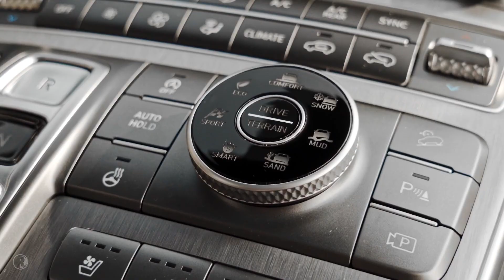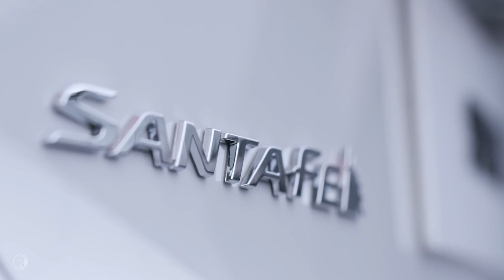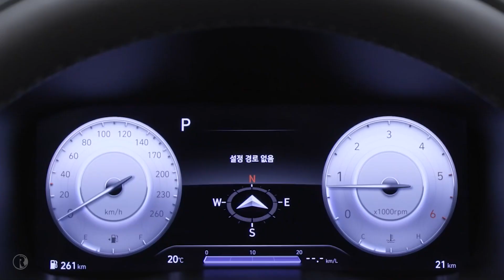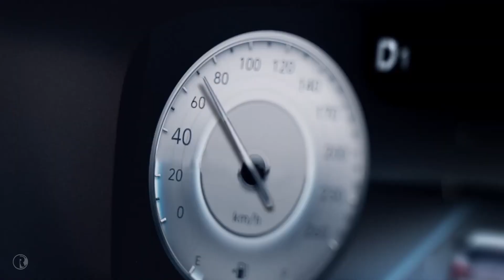The New 2021 Hyundai Santa Fe FACELIFT Interior & Exterior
2021 Santa Fe - Highlight Features  (Mechanical)
▪ New, standard Smartstream 2.5-liter direct-injected and multi-point injected four-cylinder engine (with idle, stop and go) with eight-speed automatic transmission replaces former 2.4-liter direct-injected engine
▪ New, available Smartstream 2.5-liter turbocharged, direct-injected powertrain with eight-speed wet, dual-clutch transmission (DCT) replaces former 2.0-liter turbocharged engine with an 18 percent increase in power
▪ New, available Smartstream 1.6-liter turbocharged hybrid electric powertrain variant with six-speed automatic HEV-tuned transmission and HTRAC all-wheel drive standard
▪ New shift-by-wire transmission mode selector frees up center console switchgear space
▪ New 7-pin trailer wire connection replaces former 4-pin design on 2.5T models
▪ New trailer sway control function for towing

Safety
▪ Forward Collision Avoidance-Assist with Pedestrian Detection
▪ New, additional Cyclist and Junction-Turning Detection
▪ New Parking Collision Avoidance Assist – Reverse Function
▪ New Highway Drive Assist (new, next-generation convenience functions)
▪ New Lane Following Assist
▪ New, navigation-based Smart Cruise Control with Road Curve Control

Interior
▪ New quilted premium Nappa leather seating surfaces and soft-touch padding
▪ New premium door panel accents and eco-suede headliner
▪ New center stack and console design with new lower instrument panel design
▪ New driver profile settings (Integrated Memory System, HVAC Control, Radio)
▪ New ambient lighting selections
▪ Rear cargo area volume increased by one-half cubic foot

Exterior
▪ New, range-topping Calligraphy trim adds even more content and differentiation
▪ New front and rear bumper fascia, grille, headlamp, tail lamp and LED lighting signatures
▪ New power-folding side mirrors and puddle lamps
▪ New front and rear skid plates and muffler design
▪ New alloy wheel designs

Technology and Multi-media
▪ New, larger eight-inch audio display (formerly seven-inch), new, larger 10.25-inch widescreen navigation display (formerly eight-inch)
▪ New, segment-leading 12.3-inch digital instrument cluster display
▪ New Digital Key functions, a segment-exclusive feature
▪ Remote Start cabin temperature, heated and ventilated seat settings control
▪ New Harman-Kardon premium audio system
▪ New Remote Smart Parking Assist (RSPA), a segment-exclusive feature
▪ New Dynamic Voice Recognition system (voice commands for temperature, radio, trunk)
▪ New wireless charging pad for devices
▪ New wireless Android Auto® and Apple CarPlay (SE, SEL and SEL Convenience trim)